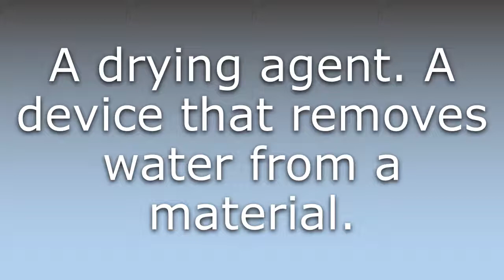What does Dehydrator mean?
What does Dehydrator mean in English? Learn the meaning of the word Dehydrator! How to Pronounce Dehydrator. Expand your vocabulary, learn words.